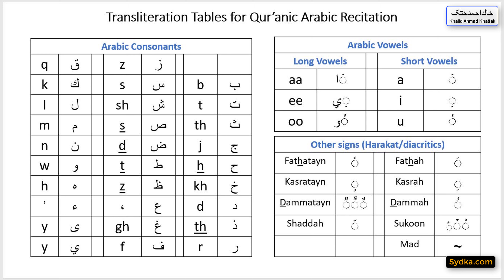5.17 - "Qur'anic Arabic Recitation with Tajweed Rules" - Letters with Tanween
5.17 - "Qur'anic Arabic Recitation with Tajweed Rules" - Letters with Tanween